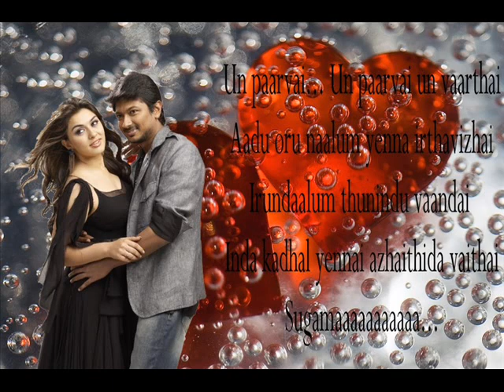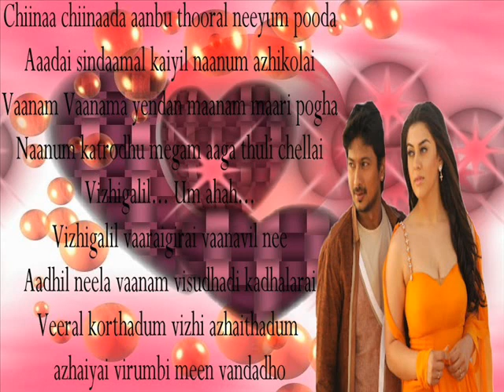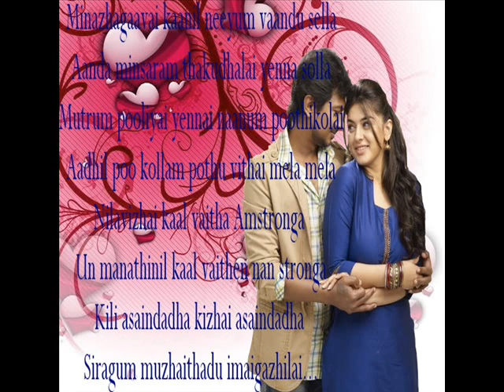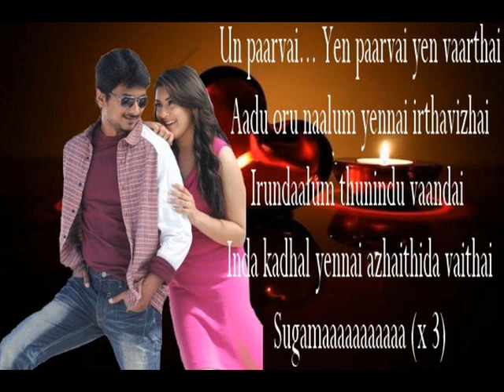ORU KAL ORU KANNADI - Akila Akila Lyrics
Akila Akila song from Oru Kal Oru Kannadi with the lyrics. I've made some graphics for this video, hope you"ll like it =)